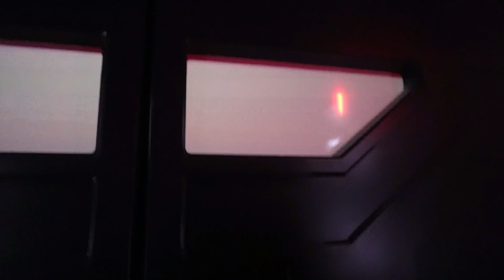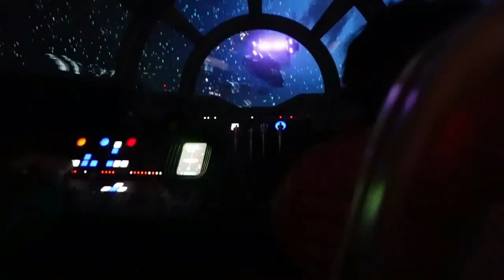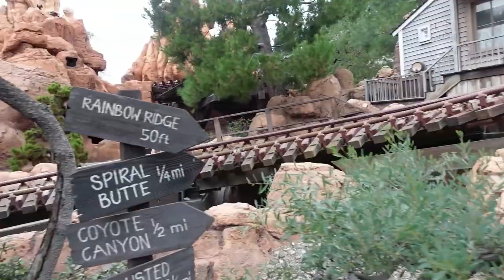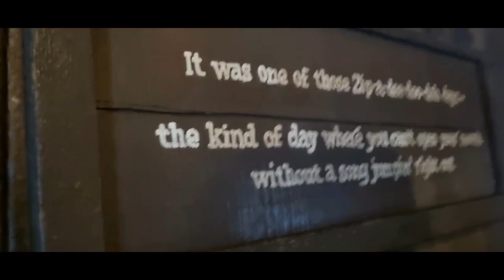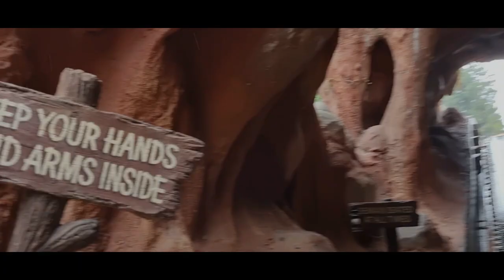Un día en Disneyland. TicoFAm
El paseo a Disneyland, perfecto para despedir Splash Mountain.

0:56 Rise of the resistance
6:01 Smuglers run
7:45 Big Thunder Mountain
10:03 Pirates of the Caribbean
11:25 Splash Mountain
15:04 Lion King show
15:21 Mr Toad´s wild ride
16:49 Story Book Land Canal Boats
16:56 Snow White´s Scary Adventure